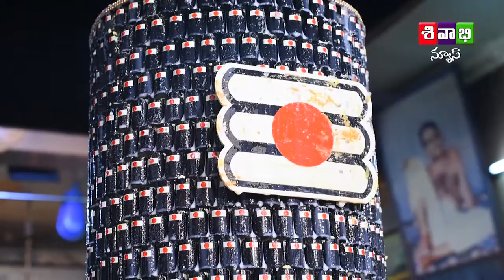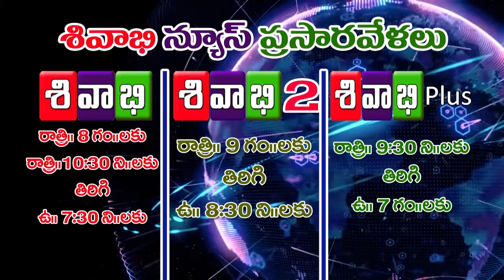sivabhi news 04 th december 2018